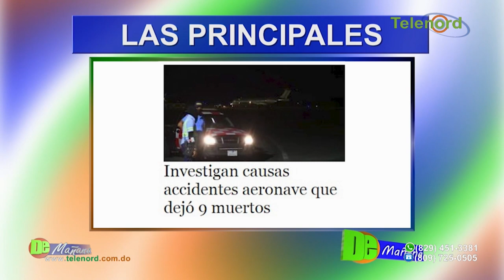Cae avión en el AILA y deja nueve muertos – Tema central en De Mañana